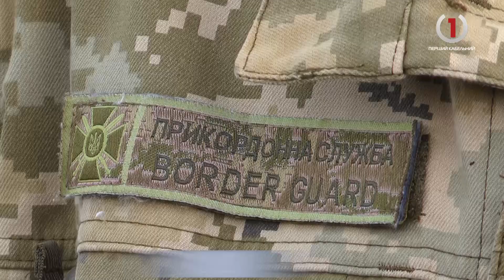До Мукачівського прикордонного загону прибули курсанти з Хмельницького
Майбутні офіцери другокурсники розповідають що готові до несення служби на всі 100 %, і фах обирали за покликом серця